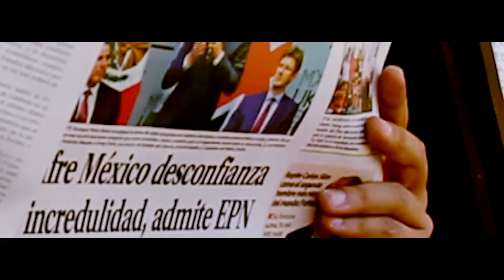Erick Xavier Huerta confronta a candidatos a regidor por PVEM/PRD/PRI/PAN (parte uno)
Este vídeo es sobre UNOXUNO-Debate y confrontación con el Mtro. Erick Xavier Huerta y los candidatos a regidores de las planillas del PRD, PAN, PRI, PVEM.